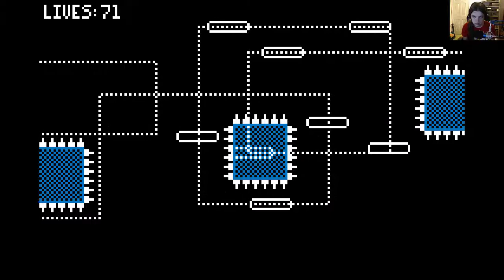Love by Fred Wood - Complete Playthrough